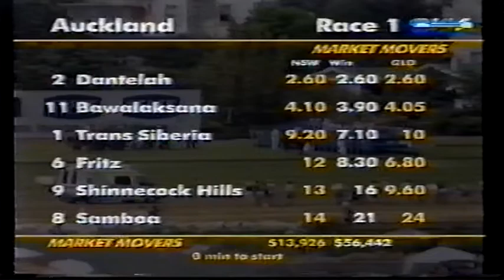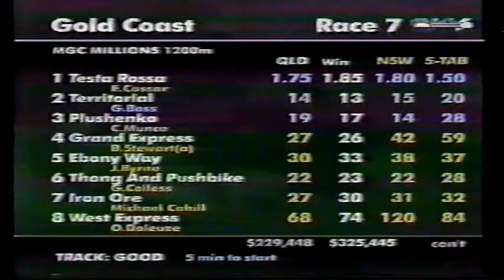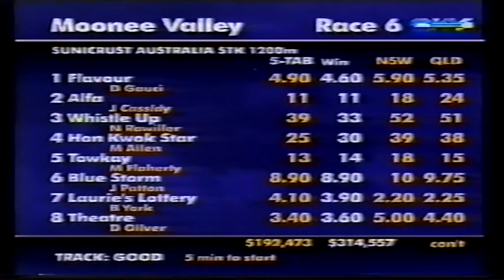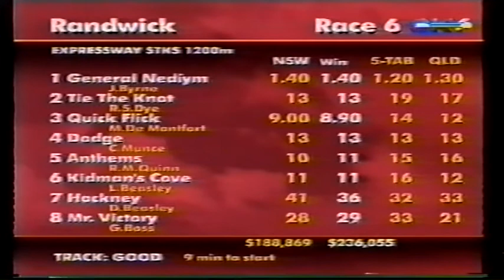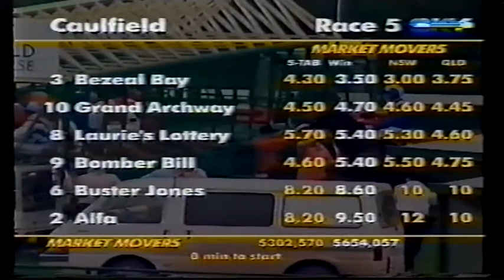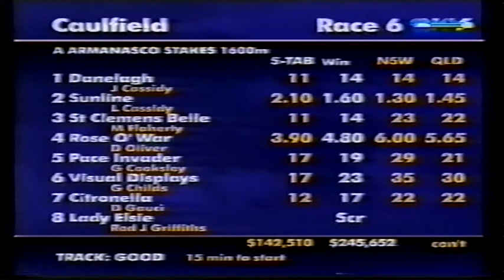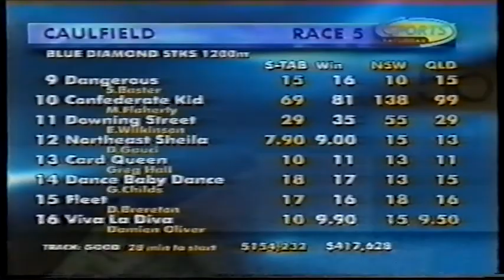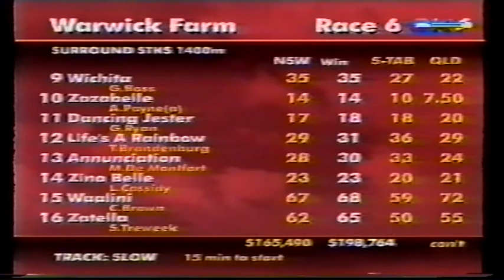1998/1999 Season (4/6) NZ Railway Hcp - Chipping Norton Stks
1999 NZ Railway Hcp - Chipping Norton Stakes